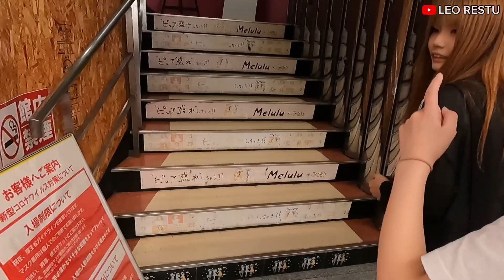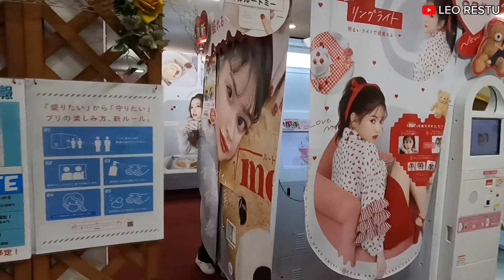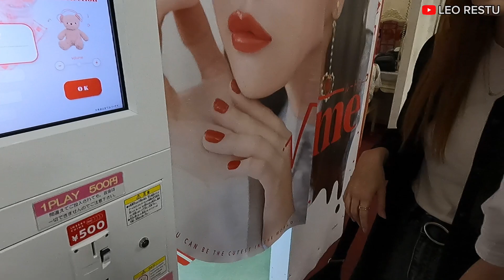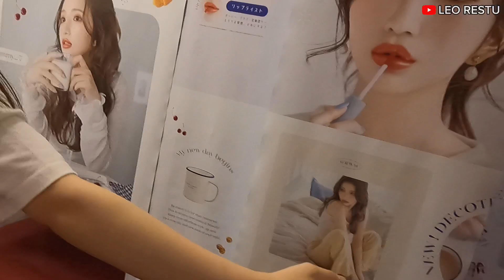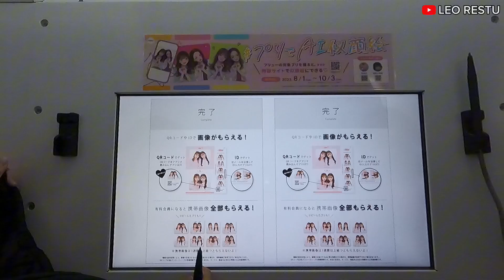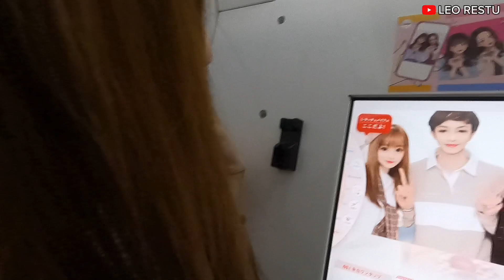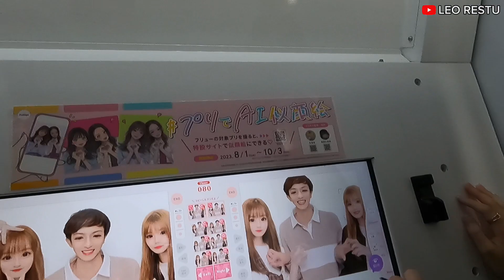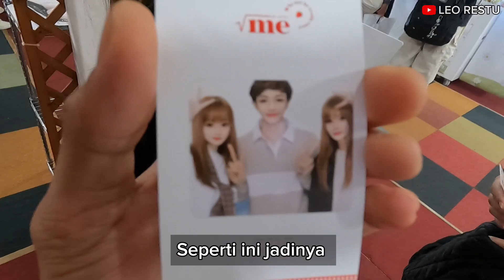KENCAN SAMA CEWEK JEPANG SUMPAH MANIS BANGET JOMBLO PASTI IRI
Assalamualaikum dividio kali ini aku main bareng cewek jepang dan nyobain foto box ala jepang, selamat menonton dan semoga terhibur.
Terima kasih :)